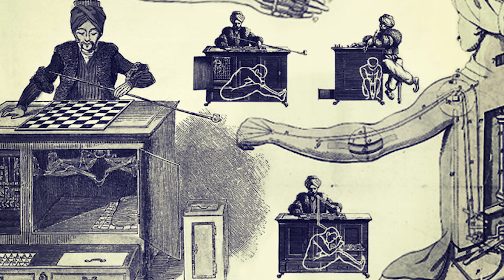EL AUTÓMATA que venció a TODO EL MUNDO al ajedrez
El turco fué un autómata que durante sus años de actividad ganaba cualquier partida a la que asistía, nadie parecía ser capaz de superar a. ¿una máquina?
Por aquel entonces no había ni programación ni informática así que el turco eran tan solo puros mecanismos, mecanismos que de alguna forma te ganarían al ajedrez.